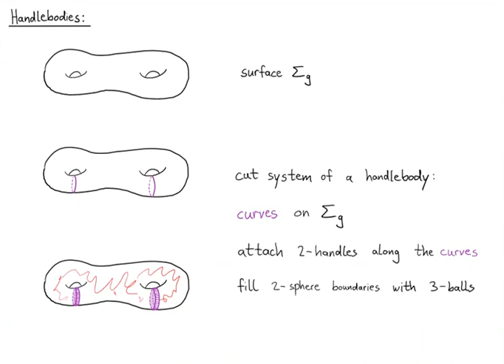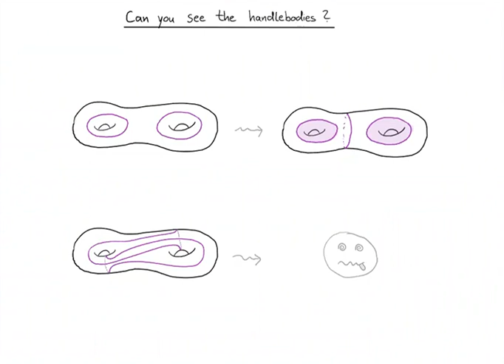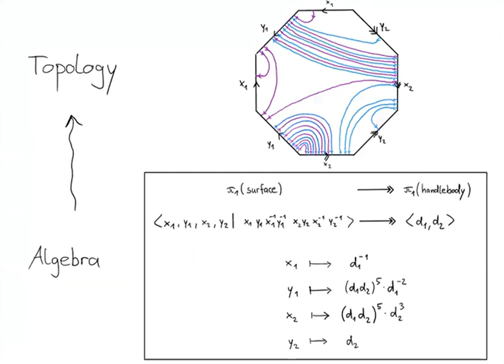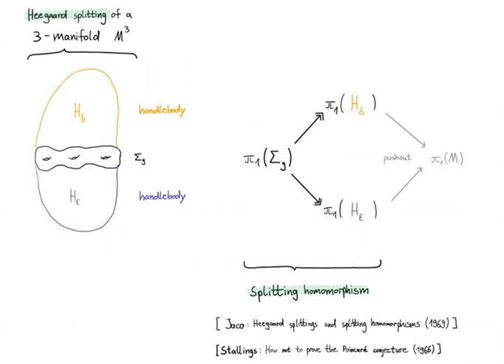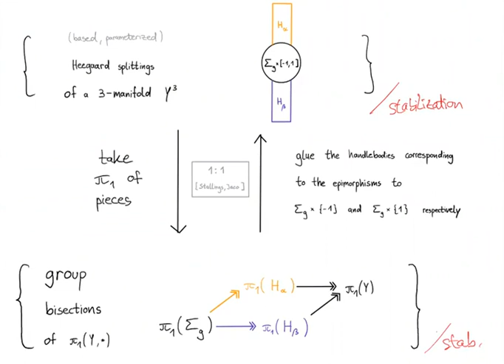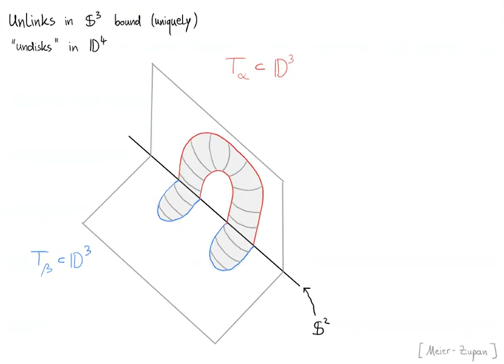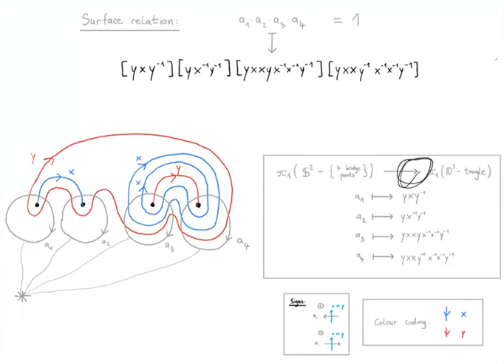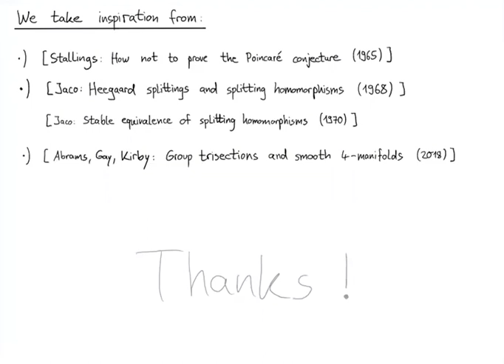Handlebodies, trivial tangles and group trisections for knotted surfaces - K-OS Seminar 2021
Recording of a talk in the Knot Online Seminar [K-OS] from 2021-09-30

Based on joint work with Sarah Blackwell, Rob Kirby, Michael Klug and Vincent Longo (to appear).